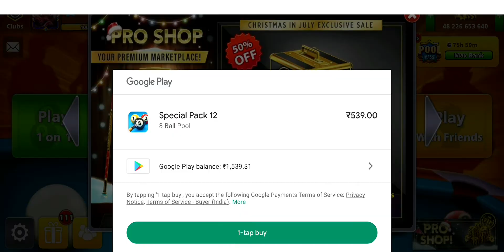i JUST OPENED LIMITED 5 EXPERT BOX - EXTRAORDINARY PROMO CUES IN 8BALL POOL